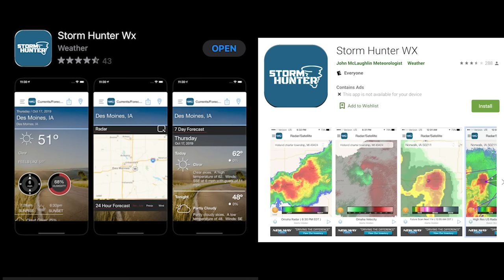Officers Faced With Uncommunicative Man Shooting Up Apartment Complex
Please thank StormHunter WX for today’s video of Officers Faced With Uncommunicative Man Shooting Up Apartment Complex!  The StormHunter WX weather app is free to download and use. It provides you with warning of severe weather even before the national weather services issue alerts!  I use it every day.  Download it free and without in-app purchases on iOS and android today!

If you value what we do at ASP, would you consider becoming an ASP Patron Member to support making videos like Officers Faced With Uncommunicative Man Shooting Up Apartment Complex? gives the details and benefits.